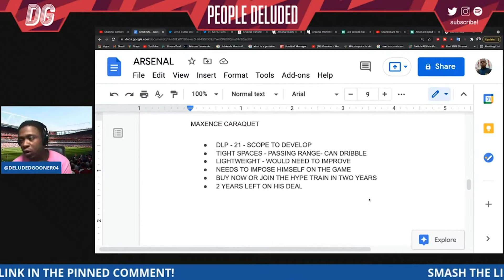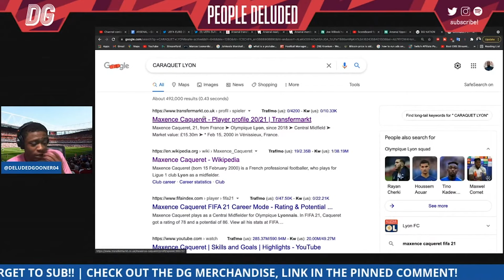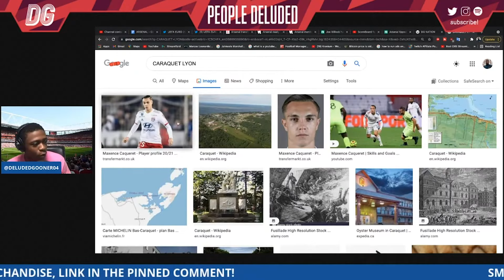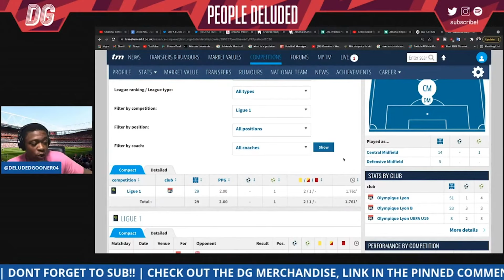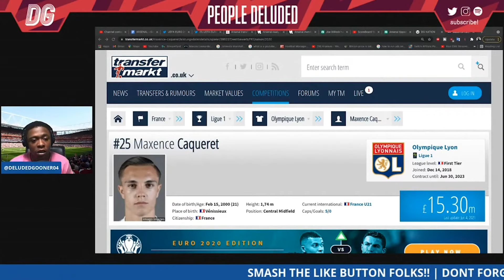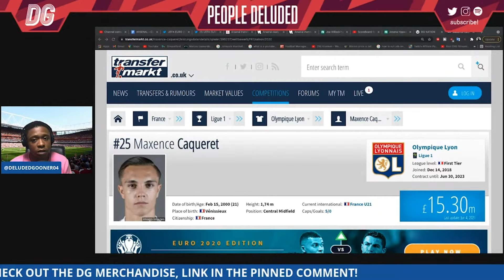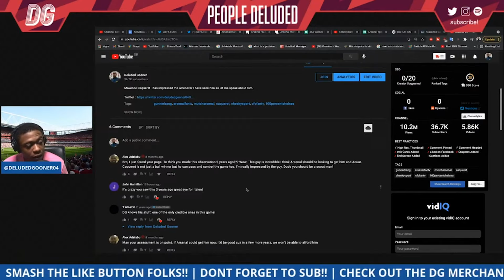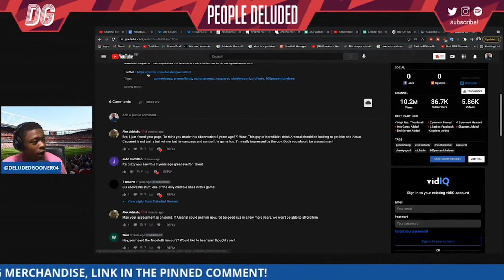Why I want Arsenal to sign to sign Maxence Caqueret